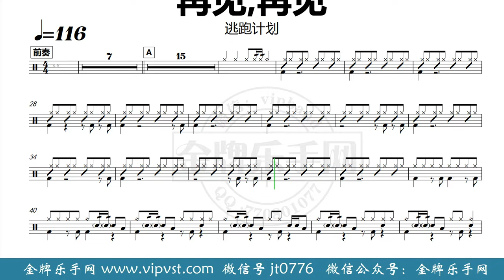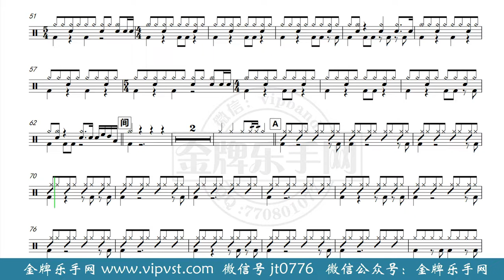【金牌乐手网】DT0319.逃跑计划 - 再见,再见 鼓谱 动态鼓谱 无鼓伴奏